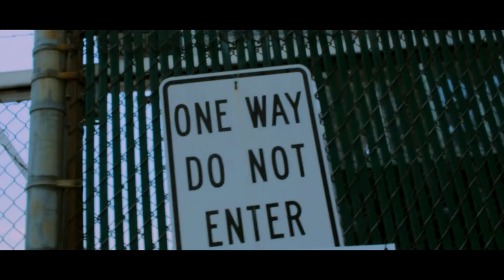Keep Your Head Up - A Short Film [Official Trailer]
In a nation riddled with unrest, violence, drugs, racial, sexual and economic division, the trenches in The City of Baltimore are the Belly of The Beast. Join Us As We Take A Deeper Dive Into the Trap.

Keep Your Head Up - A Short Film
Coming Soon

A Gudda Gang Music Production
Starring K.I. Savage @ggmki_
Featuring Hunter @yahweh_tr3
Shot & Directed by Gudda Gang Music @guddagangmusic